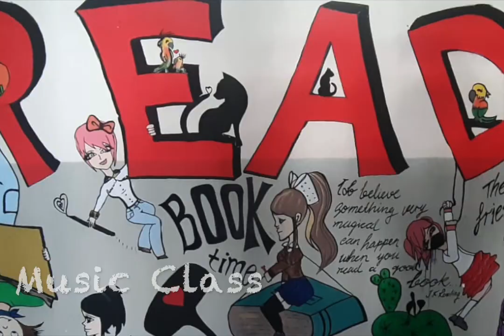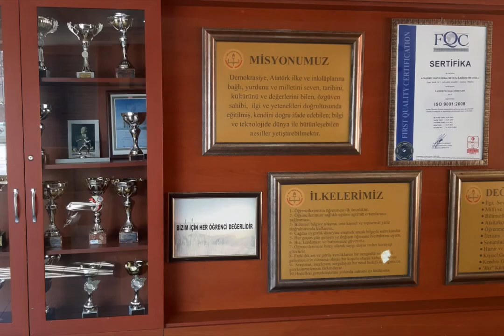Rahşan Zekiye Tığlı - Presentation of Our School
Presentation of Yahya Kemal Beyatlı Secondary School in Istanbul for an eTwinning project "Feel the Nature.